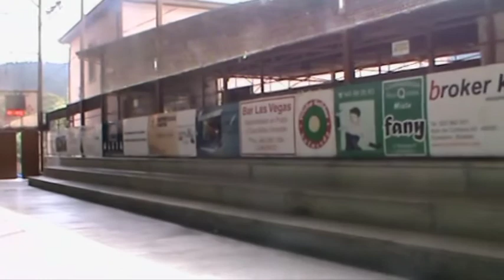Luiaondo Aiara Araba